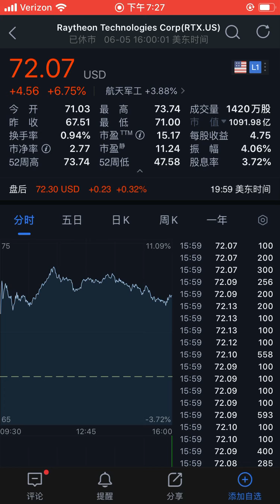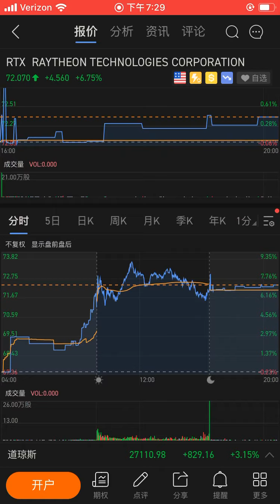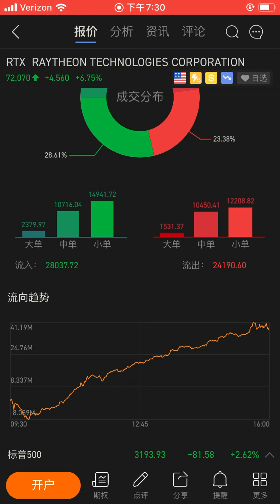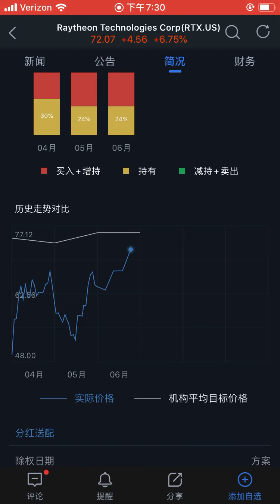跟资美股 雷神RTX周五净流入四千万 拿着过周末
PureVpn翻墙神器

6月5 市值前十和一部分航天军工股 成交额

美股全方面分析 将老外们的技术分析都用AI翻译呈现给朋友们